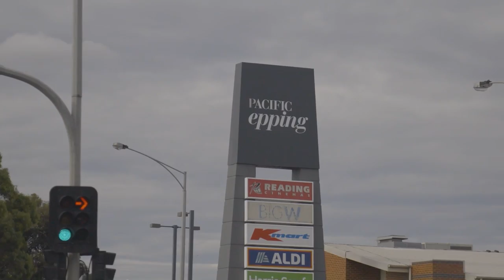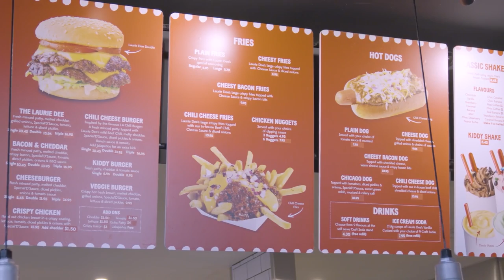Leon's Smash Burgers POPS IN EPISODE 12: LAURIE DEE’S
Leon's Smash Burgers POPS IN
EPISODE 12: LAURIE DEE’S

In the 12th episode of Leon’s Smash Burgers POPS-IN to LAURIE DEE’S where

they believe in making straight forward, high quality, delicious and tasty burgers. Ultimately, they’re just better burgers, fries & shakes that are done the old fashioned way, from scratch & by hand.

Have you ever wondered how a hamburger from the 1950’s tasted? Well, I had the absolute privilege to get a close up look and learn all about it when I chatted with the owner and the man himself, Lawrence

Laurie Dees is an American style diner and a fast food outlet located in Epping. Laurie Dees specialise in hamburgers, loaded fries, hot dogs and concrete mixers in a clean cut diner featuring old style booths.

Laurie Dee’s is and an absolute must for any burger connoisseur, and for any food lover as it really makes you feel like you’re in America., it is one of Melbournes hidden gems! who are tuning in to Leon’s Smash Burgers POPS-IN!!!

Laurie dees is located at 571-583 High St, Epping VIC 3076

Open 7 days a week from 12-9pm

About Leon’s Smash burgers POPS-IN:

Leon’s Smash Burgers Pops-In is a brand new YouTube burger series. Thanks to the new series, instead of a Pop-Up, Leon’s Smash Burgers will Pop-In to burger restaurants as I continue my travels all over Melbourne and beyond.